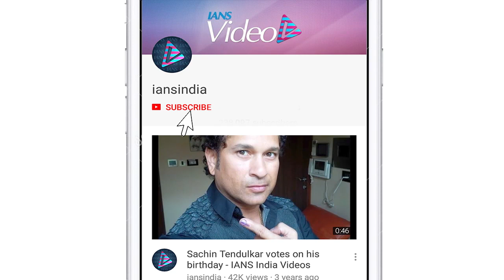Vidyut Jammwal starrer film 'Khuda Hafiz' trailer out now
Actor Vidyut Jammwal, Shivaleeka Oberai starrer film "Khuda Hafiz" tailer is finally out now.